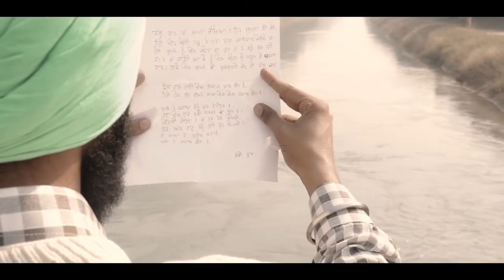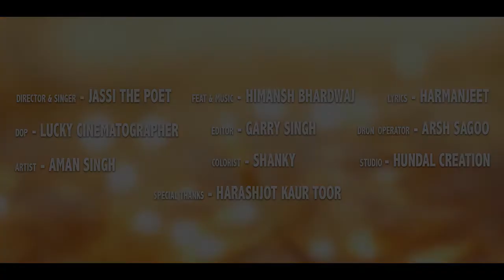Chann ve|Gurshabad|Gurmoh|Jassi The Poet ft. Himansh Bhardwaj|New Punjabi song 2018|Cover Song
Song: Chann ve
Singer: Jassi The Poet
Video: Jassi The Poet
Editor: Garry Singh
DOP: Lucky Cinematography
MiX Master : TAV

This the cover song.. Sung by Gurshabad (2018 punjabi song fame SELFIE from the muvie Golak Bugni Bank teh Batua) & Music by Gurmoh.